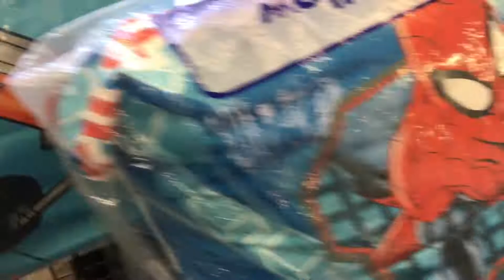GOODWILL Shopping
I said fuck it and decided to go goodwill shopping after eating at peter piper pizza